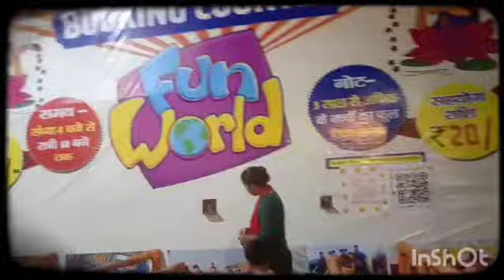Aaj funworld ghumne gaye hain ham log aur kya kya hua yah aap log aage ki video mein jaan sakte hain